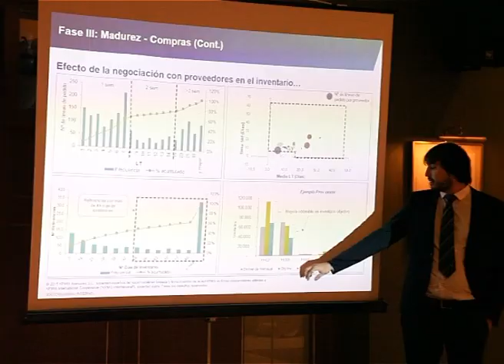Desayuno formativo de ADEFAN y KPMG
La Asociación de Empresas Familiares de Navarra ha celebrado este martes en el Castillo de Gorráiz un desayuno formativo en el que KPMG ha hablado sobre la optimización de las distintas áreas de la empresa para adaptarlas a las necesidades del mercado, mejorar los rendimientos y optimizar la creación de caja. Se han analizado los distintos aspectos del Working Capital y cómo esta consultoría puede ayudar a las 103 empresas que integran ADEFAN en Navarra.